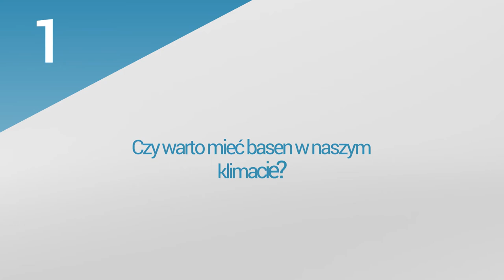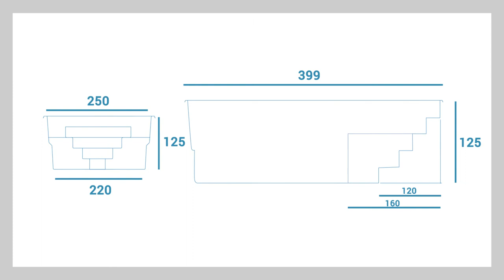1. PoolsFACTORY GROUP Basen ogrodowy, kąpielowy - Czy warto kupić basen? Jak dobrać model basenu?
Film odpowiada na pytania:
1.Czy warto mieć basen w naszym klimacie?
2.Jaki model i rozmiar basenu wybrać?